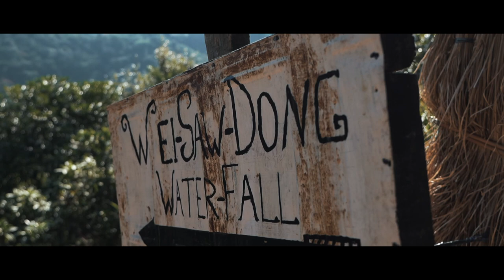Wei Sawdong Falls | Meghalaya VLOG Part 3 | Sony A7III Cinematic video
This is the last part of the 3 part Meghalaya series. and watch us as we trek to the magnificient Wei Sawdong Falls, Wei sawdong falls is in Meghalaya and its near to cherapunji and shillong